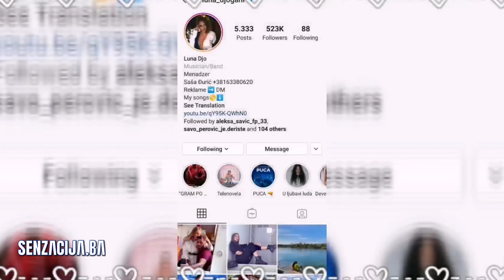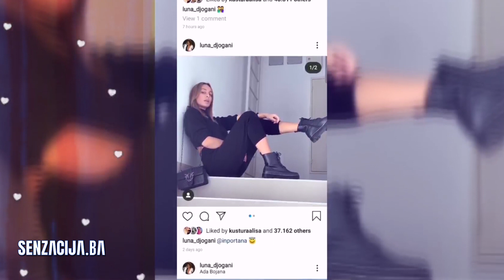LUNA I MARKO SE NE ODVAJAJU JEDNO OD DRUGOG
U Sarajevu je proglašeno vanredno stanje zbog prirodnih nepogoda